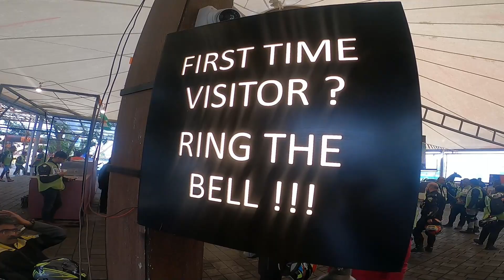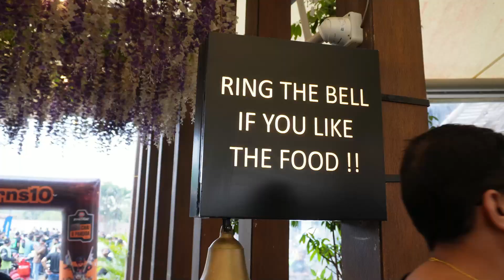IBW Chai Pakoda Breakfast Ride PUNE 2023 | Kattysride | Pune Vlogs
I upload regular bike/scooter reviews, Travel Vlogs, Product reviews, etc.

GoPro Hero 8 Black for motovlog and Vlogging

BOYA SHOTGUN MIC FOR VLOGGING

MAONA LAVILIER MIC FOR MOTOVLOGGING

Procus 4K action camera (secondary)

SJCAM SJ6 Legend (secondary)

Gorilla tripod for mobiles

Amazon basics tripod for still videos

Oneplus 7 pro for Cinematic shots

30 in 1 Action Camera Accessory Kit for all Action Cameras

Type C to 3.5mm Converter Audio Jack Adapter Cable

Boya BYM1 Wired Lavalier Microphone

Dual Fan Cooling Pad with Dual LED for laptops

GPS Tracker for Car Motorcycle Vehicle Tracking Device

Bike Mobile Holder with Charger Waterproof
CATCH me on for real time talks,